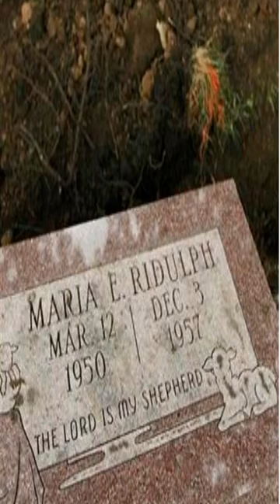The murder of Maria Ridulph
This is a true story of a kidnapping and murder of a young girl and to this day it's still unsolved. This is the oldest cold case in the USA. Since 1957 its unsolved.